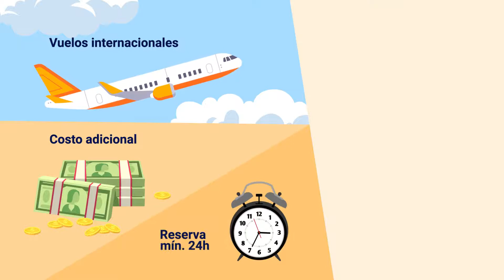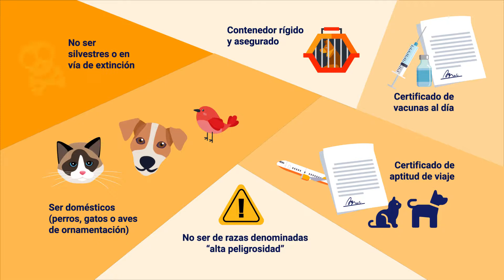Concepto, características y aplicación: servicios especiales aeroportuarios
Este video hace parte del Técnico en Servicio Aeroportuario de Pasajeros. Para ver todo el programa de formación te invitamos a estar atento a las fechas de inscripción